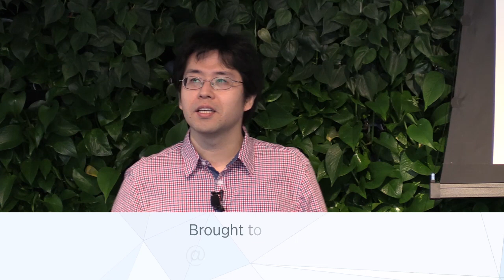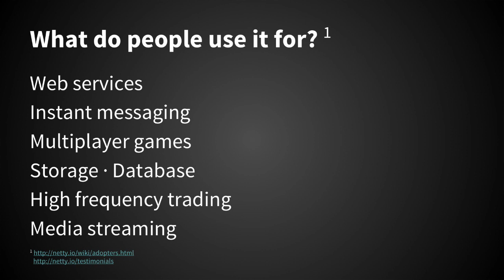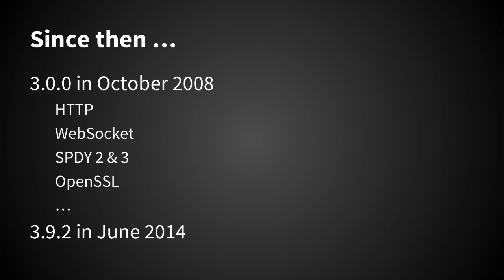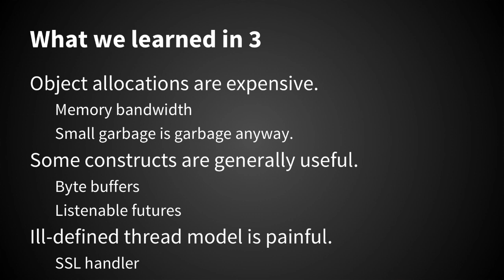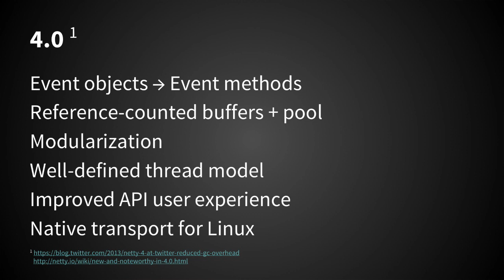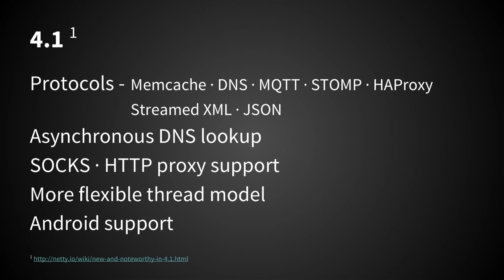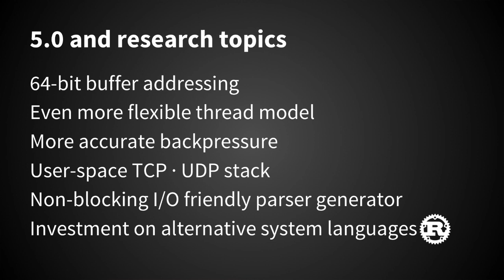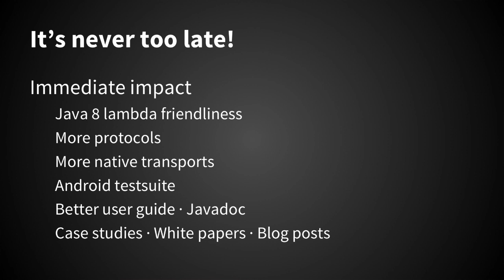State of Netty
Netty is an asynchronous event-driven network application framework for rapid development of maintainable high performance protocol servers and clients. Twitter’s core services are built on Finagle (from backends serving user profile information to front end API endpoints handling HTTP requests and more) which is built upon Netty.

In this video, Trustin Lee discusses the past, present, and future of this popular open source project.